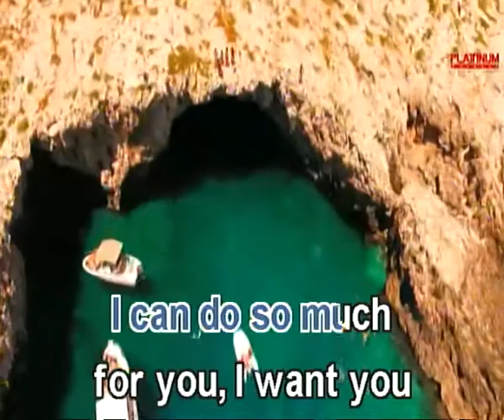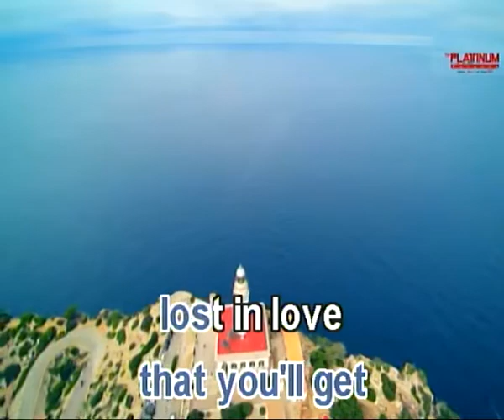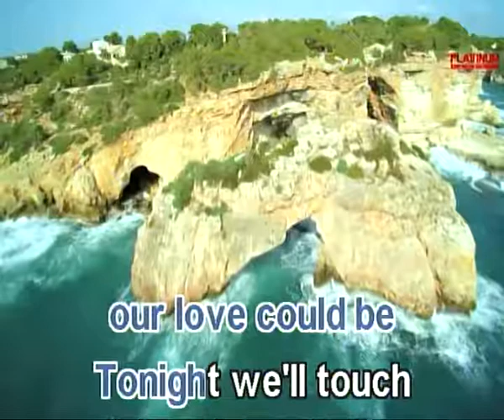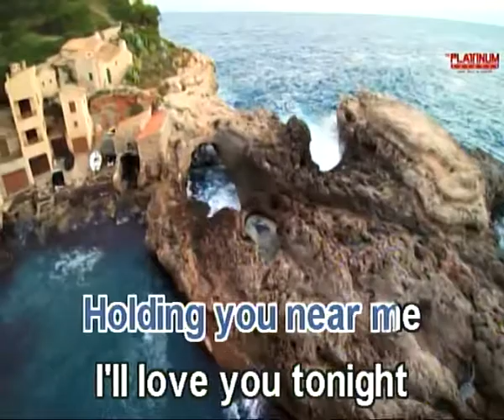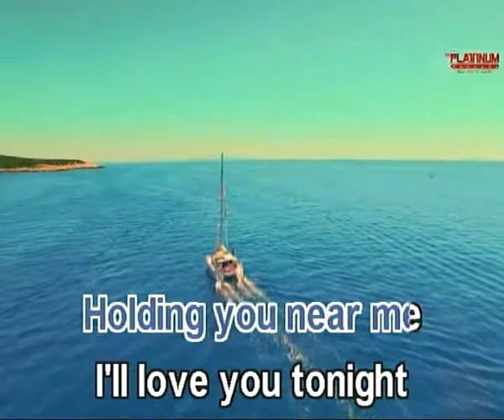HAVING YOU NEAR ME - KARAOKE